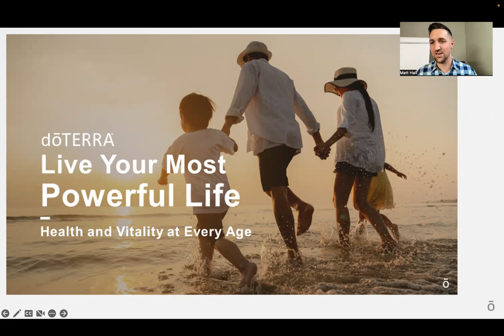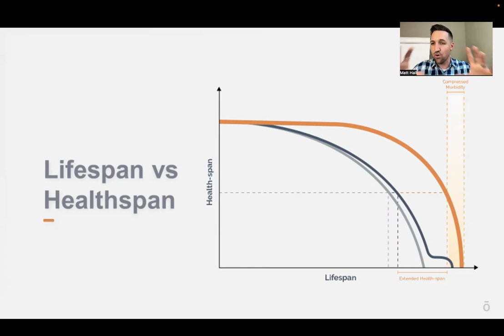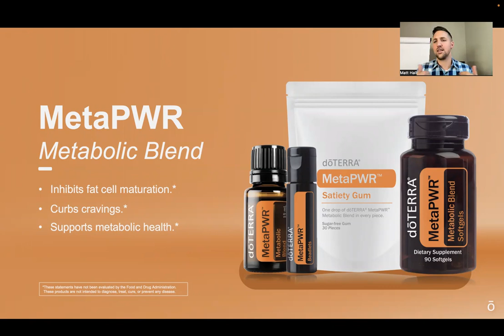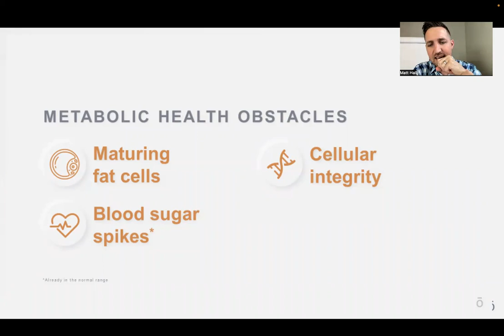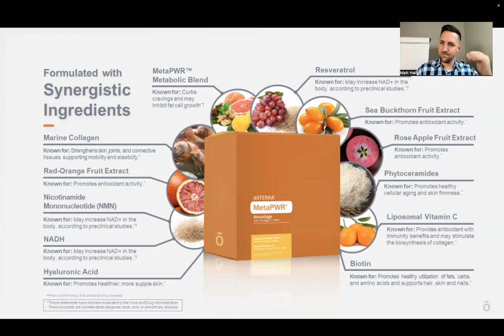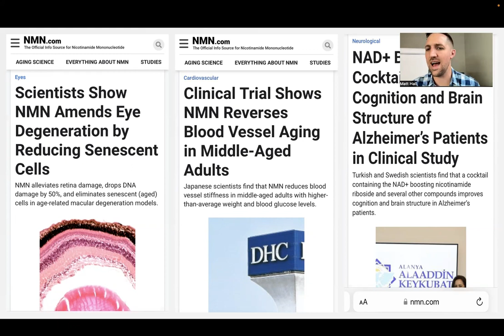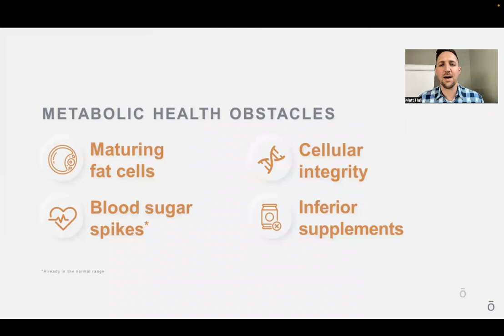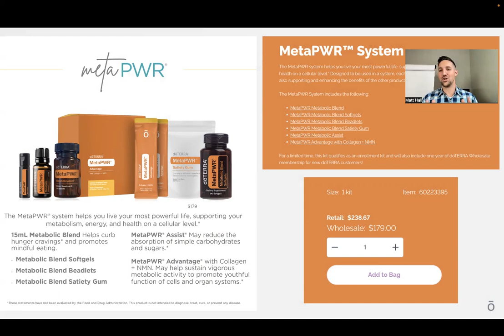Mastering Your Metabolic Health - doTERRA MetaPWR System Intro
If you are not yet a doTERRA customer contact the person who referred you to this video. If you learned about the doTERRA MetaPWR System through Matt or Seantay you can purchase your first MetaPWR kit here:

In this course you will learn the science behind each of the doTERRA MetaPWR products and how to optimize your usage of this system for best results!